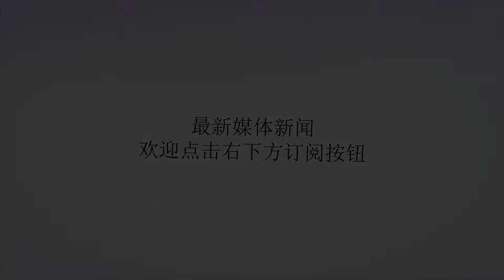黑人在中国的生活情况，大部分在当地安了家！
谢谢！在中国广东宝汉直街，这条仅有两三百米上的街巷，聚集了许多的非洲黑人，在这里的非洲黑人大部分都是为了在此赚钱。很多黑人都已经在这里定居下来，图为黑人正在菜市场买早点，它们之中的很多人已经习惯了这样的“中国式”生活。买早点，买菜已经成为了他们生活之中不可缺少的一部分！